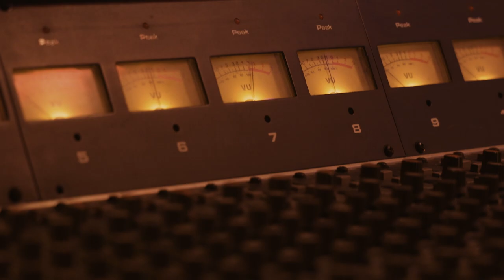Casa de Mar estudio y Cultural Producciones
Desde Isla negra, Litoral de los poetas, Casa de Mar y Cultural producciones se unen para desarrollar Arte, Educación y Música. Invitamos a todos a ser parte de un espacio inspirador y hacer crecer tus ideas.